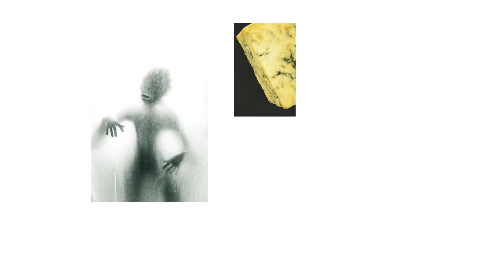How to Sleep Better by Thinking Clearly. | Graham Law | TEDxBrayfordPool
Professor Graham Law knows sleep. He knows that there's no fixed solution to getting a good nights sleep, but there are things you can do that will help!

Graham is a sleep scientist with more than 25 years of research experience, having published more than 100 research papers. He is Professor of Medical Statistics at the University of Lincoln, Honorary Secretary of the British Sleep Society and a member of the UK Biobank Expert group on sleep. Graham's work concentrates on how sleep and lifestyle impacts on diabetes.

Recently Graham has published 'Sleep Better: the science and the myths', a book aimed at improving how we think about sleep. In his spare time he is husband to Nicki, a beautiful and intelligent woman, and Dad to two brilliantly clever, lovely and caring children.